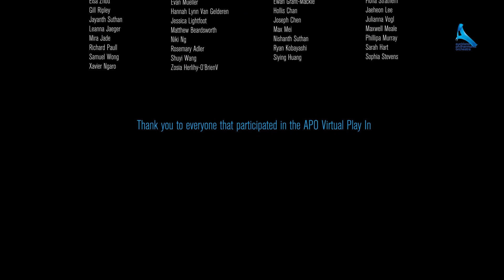APO Virtual Play-In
Over 250 musicians from across the world join the APO for this special virtual performance of the Radetsky March by J. Strauss Sr.
Featuring musicians from Aotearoa, Mexico, USA, Canada, Spain, Japan, China, Australia, UK, Ireland, Italy and Denmark.
Conductor - Vincent Hardaker, Assistant Conductor-in-Residence
Supported by Freemason's Foundation and Ivanov Consulting